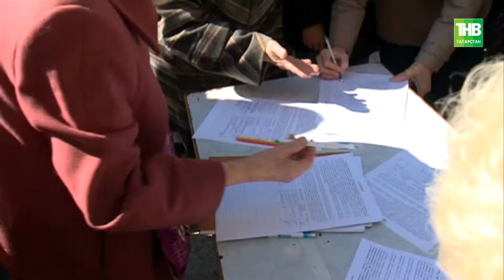В посёлке Осиново прошла первая большая встреча населения с инвестором МСЗ - ТНВ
Говорить и быть услышанным. Сегодня в посёлке Осиново прошла первая большая встреча населения с инвестором мусоросжигательного завода. 400 жителей, компания-инвестор, руководство Минстроя, глава Зеленодольского района и представитель исполкома Казани. Как стало известно, проектная документация завода будет готова к середине июня. По этим данным, общественники смогут провести свои независимые экспертизы.

Таяну ноктасы. В эфире: пн, вт, ср, чт - 19:00

7 дней. В эфире: вс - 19:30, 21:30

Координаты:
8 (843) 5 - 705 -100